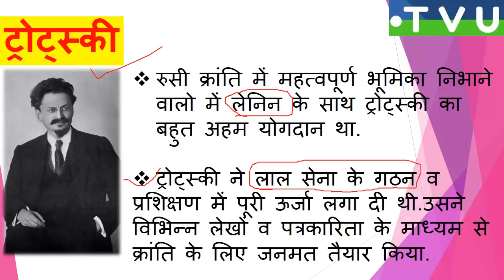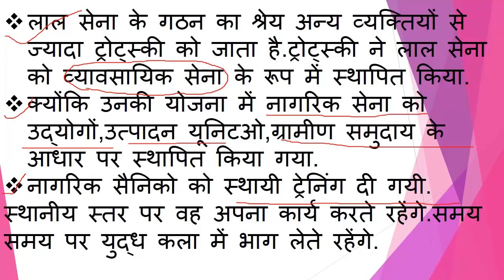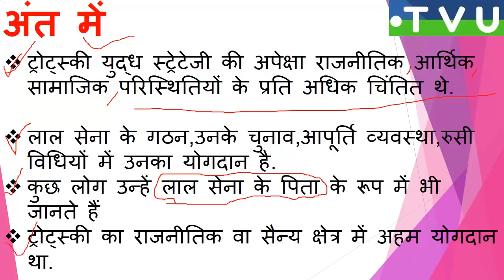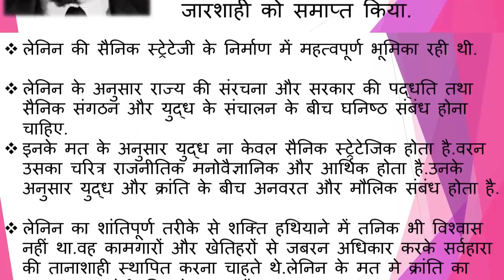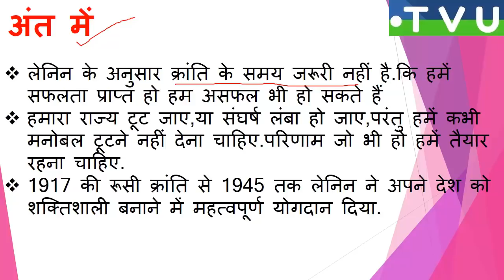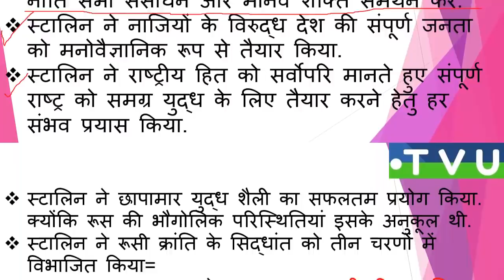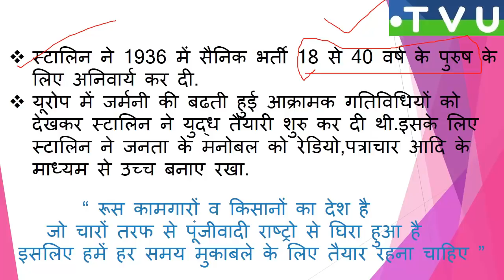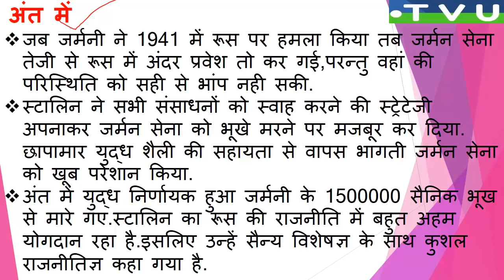uppsc mains 2017 defence studies ( रुसी विचारक )